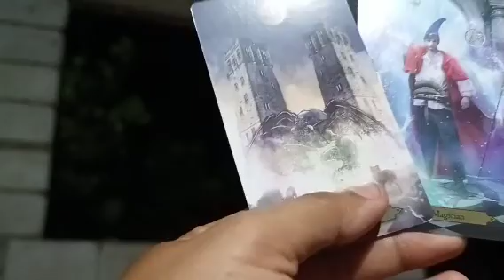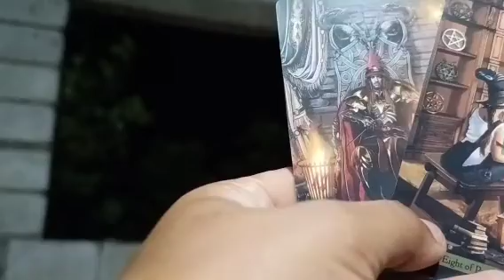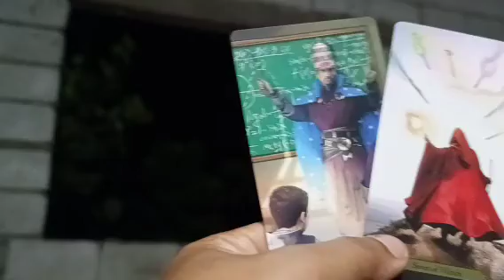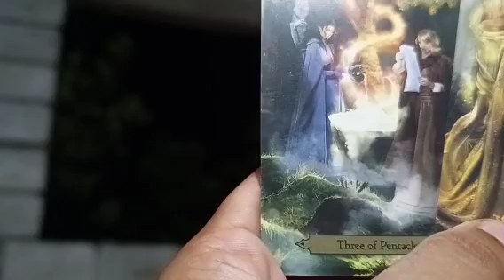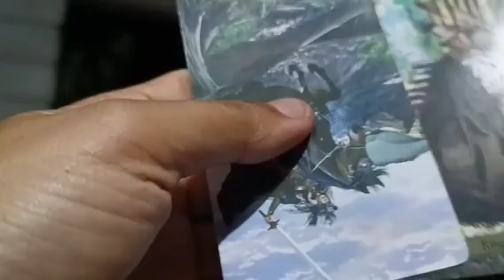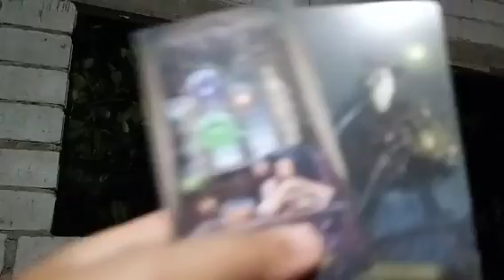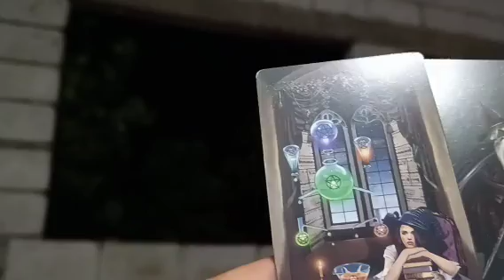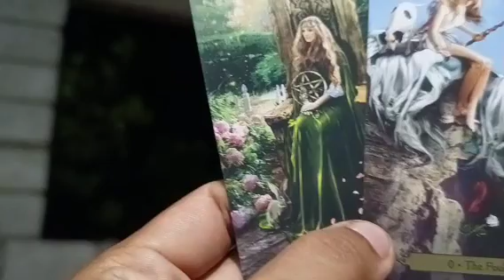paghindi ka matatakot pagnagtake ka ng risk magkakaroon ng stability sa inyo.